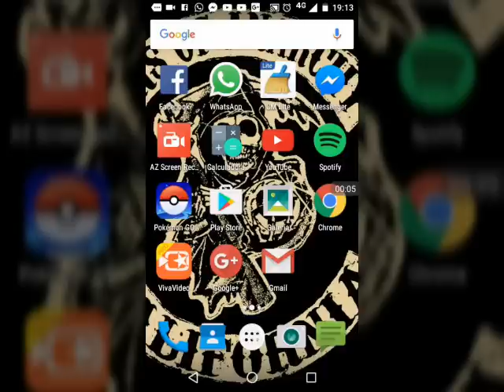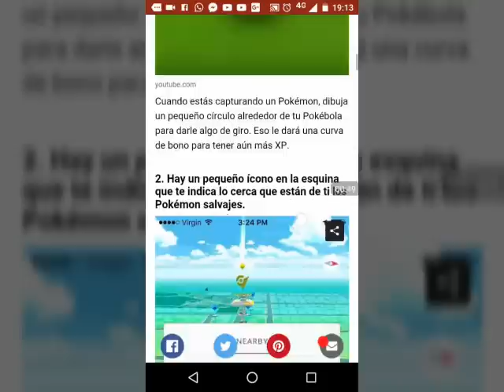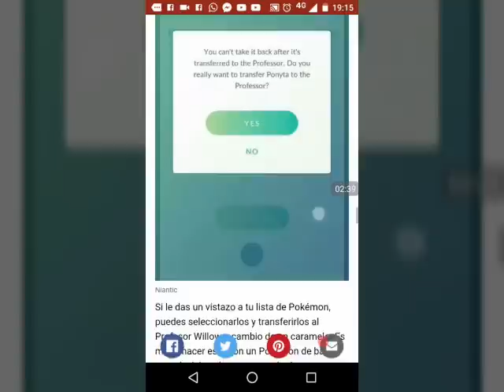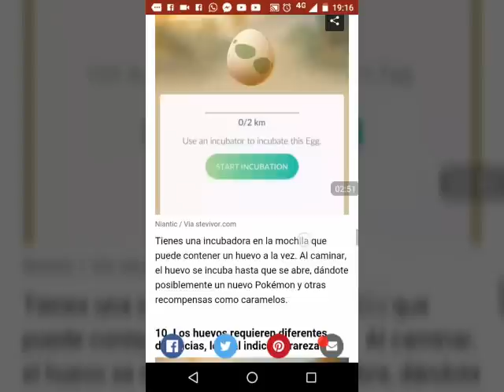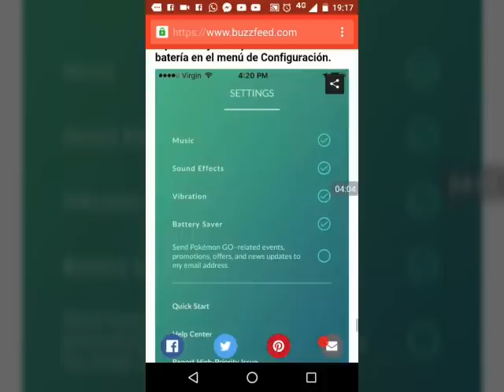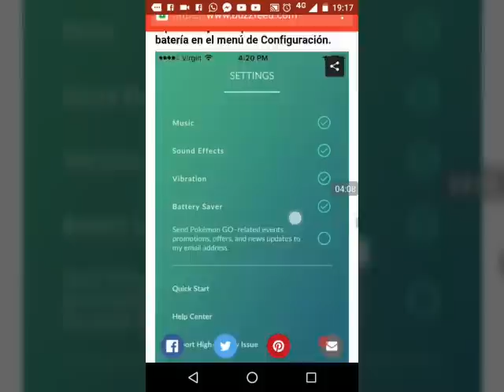!!13 CONSEJOS PARA POKEMON GO!!!😉😂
Hola amigos les cómo estos útiles datos para estar preparados antes de jugar pokemon Go..

Requisitos para jugar pokemon go